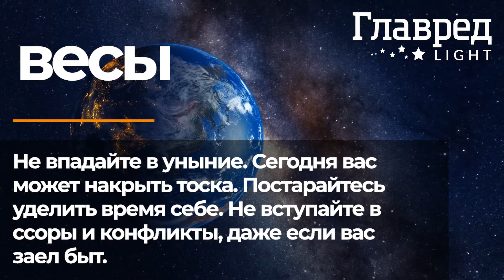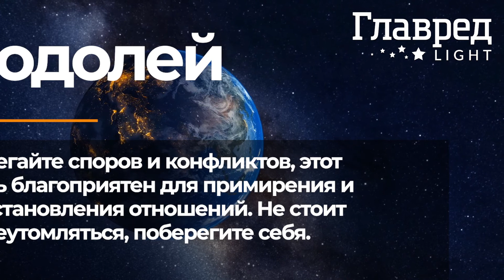Гороскоп для всех знаков Зодиака на 12.03.2021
Кому из знаков Зодиака в ближайшее время придётся перейти в режим жёсткой экономии, смотрите  в гороскопе на 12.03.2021 на канале Главред Лайт